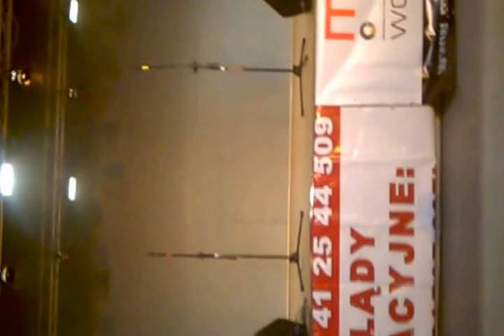MB KLIKA Koncert \ Suchedniów 26-09-2015 _ Część.1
Premierowy Koncert
Kawałki:
- Podaj Mi Swą Dłoń
- Domowe Ognisko